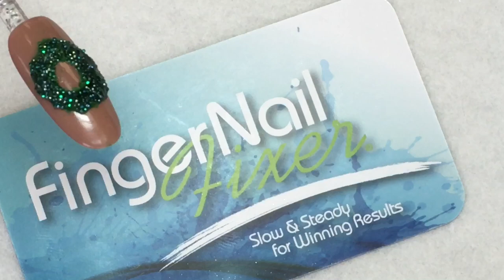Swarovski Crystalpixie Wreath Nail - Music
This video is how to do a beautiful wreath for the nails using Swarovski Crystalpixie with your favorite gel polish. Dress it up with a 3D bow or using Swarovski crystals as ornaments.
Products used in this video:
CND Shellac Luxe in Boheme and Topcoat, Shellac Duraforce topcoat
A cosmetic sponge
Please join me on Instagram and Facebook - @fingernailfixer